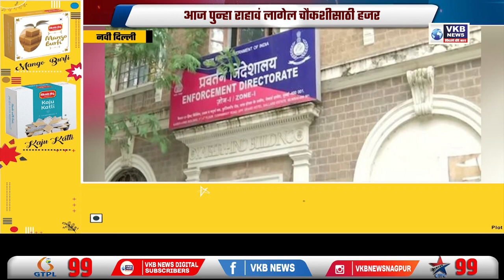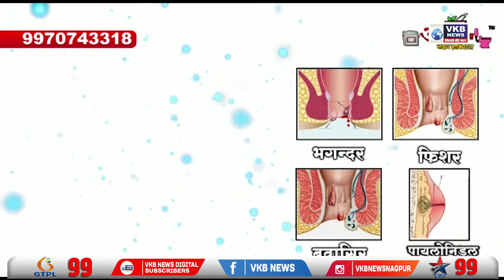राहुल गांधींची तब्बल 9 तास चौकशी